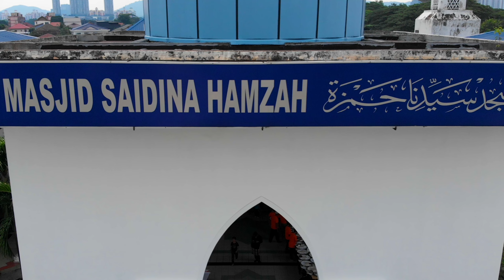Masjid Saidina Hamzah, Kuala Lumpur - Drone Aerial Video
Drone : DJI Mavic Air
Location : Masjid Saidina Hamzah, Kuala Lumpur
Equipment : Livefeed KL